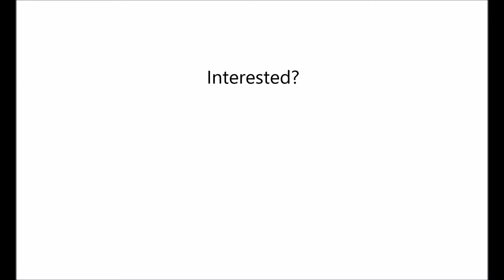Compressed towels in a pizza box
TRICK CUSTOMERS INTO THINKING ITS THE REAL THING BY USING CREATIVE GARMENT PACKAGING!

This is no ordinary pizza!

This consists of a 100% cotton towel or T-Shirt printed in full colour, compressed into a round circular shape with the top simulating a pizza base. This slots into the fully branded pizza box and is then shrink wrapped.

This is a typical example of CREATIVE GARMENT PACKAGING.
The concept enhances the value and appeal of a T-Shirt or towel.
With a little bit of imagination anything is possible!

With the majority of all towels and T-Shirts being packaged into individual poly bags, this can mean only one thing: BORING, STALE PROMOTIONS WITH LITTLE RETURN ON INVESTMENT.

We mean it when we say creative garment packaging is the best way forward to differentiate your brand from the masses.

The whole point is to make a lasting impression on customers. This will certainly do that.
It is what everybody desires… exciting and engaging promotions.

Best part? It costs a lot cheaper than what you think!

We are trade only and have been producing creative garment packaging since 2002.
Our all-new factory means our quality has been raised, the service has become faster plus our prices have been adjusted down.

In fact, we offer a lot of flexibility and choice. This means we can make almost any customers project a reality no matter how difficult the task.

Made in Europe to the highest quality standards.

Production lead times from only 14 days!